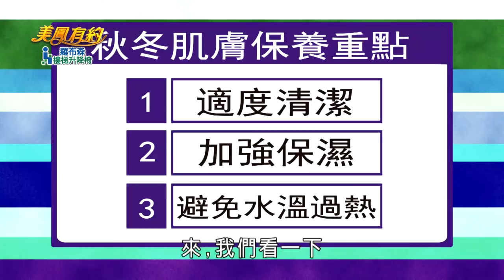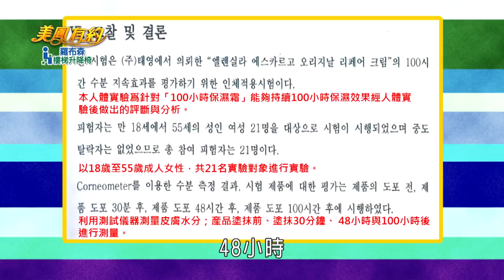【美鳳有約】必學簡單保養術 秋冬維持好膚質(林姿佑、櫻桃、名辰)│羅布森樓梯升降椅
本期精彩 - 韓國超夯100小時保濕霜 提供皮膚水分與營養